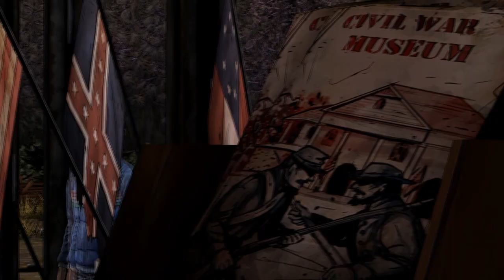The Walking Dead: Season 2 "part 8" AJ is born!!! [ENG]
You might hear we have accents and do somes mistakes when we speak, that's because we aren't native English speakers :O. I'm from France "Juri" and Cross is from Slovenia. We are in a long distance relationship, but we will talk about that on another video :).

Game "The walking dead season 2"